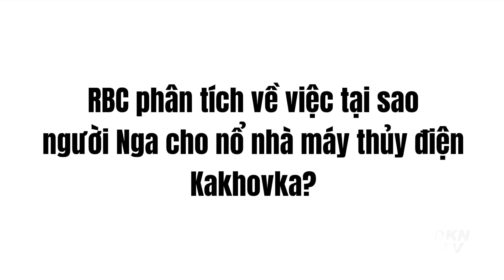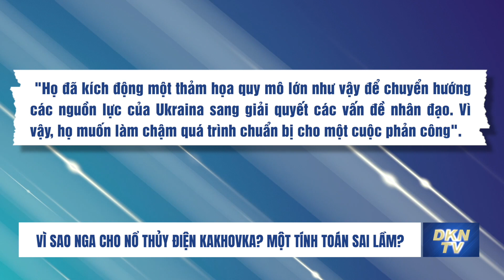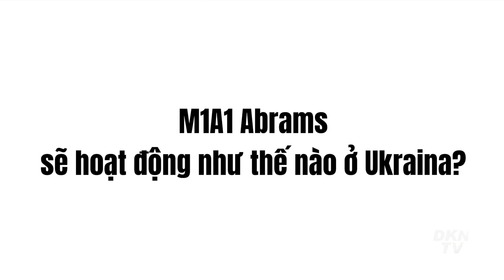Tin Quân sự 15/6: Xe tăng M1 Abrams đang hướng tới mặt trận Ukraina bất chấp tuyên bố từ Nga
0:00 Điểm tin
1:07 Vì sao Nga cho nổ thủy điện Kakhovka? Một tính toán sai lầm?
13:24 Xe tăng M1 Abrams đang hướng tới mặt trận Ukraina bất chấp tuyên bố từ Nga